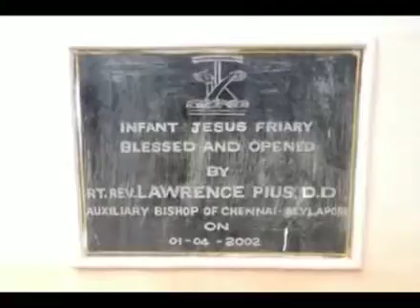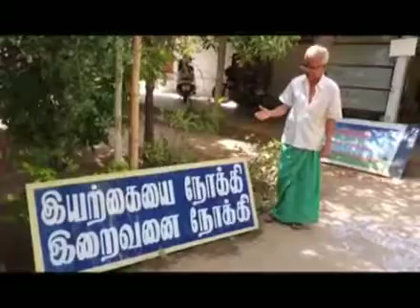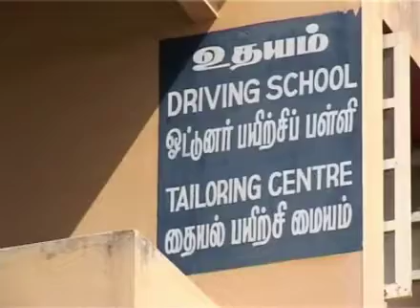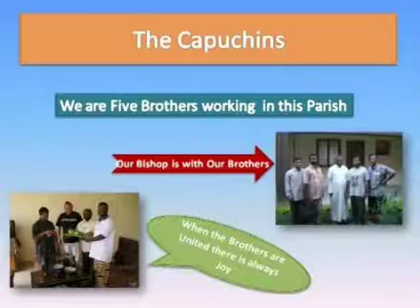History of Amala Annai Capuchin Province - Part 2 | அமல அன்னை கப்புச்சின் மறைமாநில வரலாறு - பகுதி 2